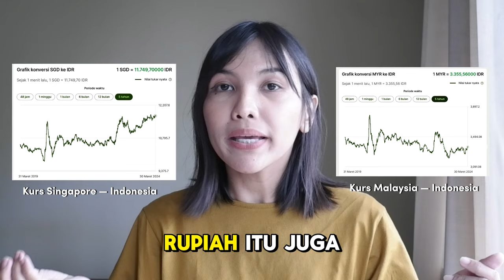PERGI KE SINGAPORE JALUR DARAT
Tips budget hemat berangkat ke Singapore atau pulang dari Singapore

Tonton video sampai habis untuk mendapatkan informasi lengkap mengenai :
1. Cara lebih hemat berangkat ke Singapore/ pulang dari Singapore
2. Route yang akan dilalui
3. Hal yang perlu dipertimbangkan, supaya tetep enjoy di perjalanan